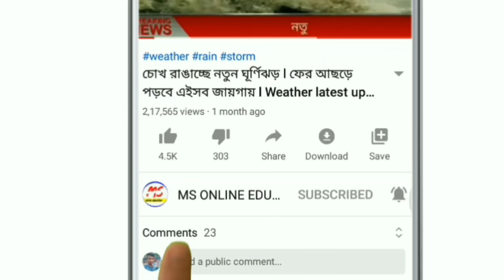কিছুক্ষনের মধ্যে ১৩ টি জেলায় ঝেঁপে আসছে "বজ্রবিদ্যুৎ"সহ "ঝড়-বৃষ্টি"! Today weather latest update